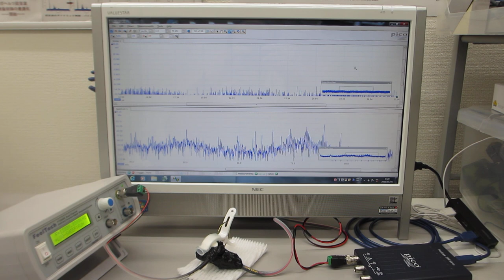超音波の伝搬特性を測定・解析・評価する技術（超音波素子表面の調整）